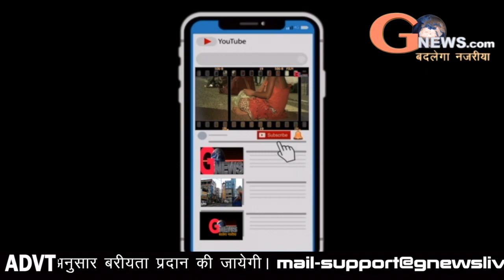Deoghar || Saraswati Puja organized in Oxford under Kovid Guidelines || gnewslives.com